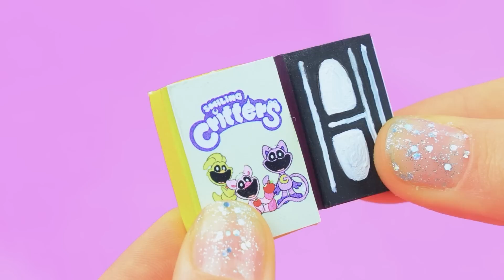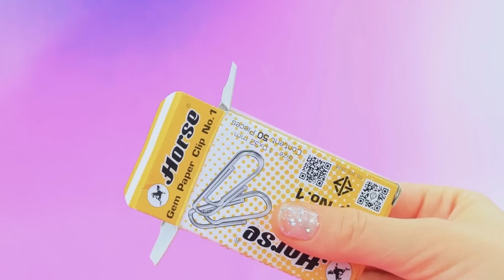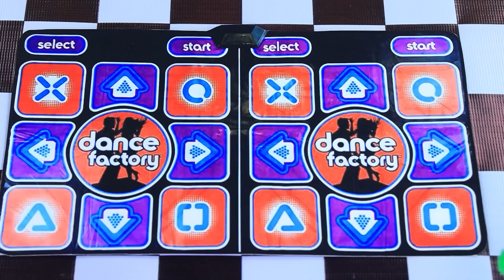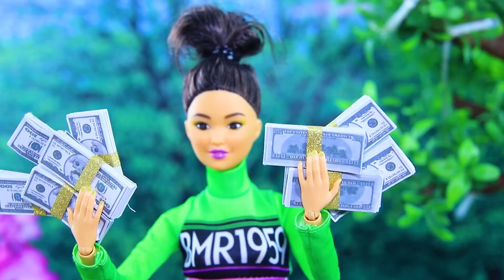CatNap and DogDay Growing Up! 32 Smiling Critters DIYs for Dolls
CatNap and DogDay drank a magic potion! What will happen to smiling critters? It looks like incredible adventures await them in a new world! To dive into these with our heroes, check out the new video on LaLiLu!

Tools and materials:
• Utility knife
• Set of acrylic paints
• Paintbrushes
• Office scissors
• Ruler
• Cutting mat
• Modelling clay
• Wire
• Clay modeling tools
• Foam paper
• Glass vials and jars
• Olive oil
• Glitter
• Cork
• Felt
• Chenille wire
• Lid
• Glitter
• Rhinestones
• Fan blades
• Kanekalon
• Biflex
• Fabric
• Ribbon
• Hardware/fittings
• Bindery cardboard
• Printed stickers
• Synthetic padding
• Wool for felting
• Light clay
• Leather strap
• Box
• Canopy
• Styrofoam
• Plush fabric
• Safety eyes
• Handle
• Stars
• Ring
• Cord
• Envelope with a letter